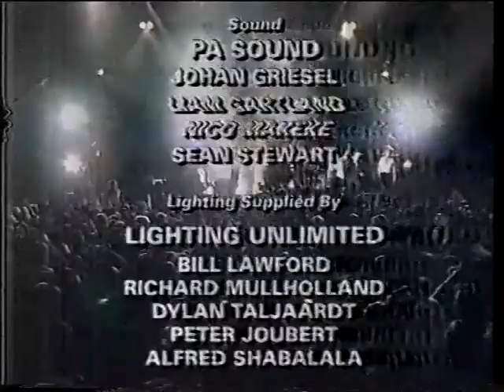Simple Minds Johannesburg South Africa 30.9.1995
Good News From The Next World Tour

She's A River (0:00)
Up On The Catwalk (05:52)
See The Lights (10:40)
The American (15:43)
Big Sleep (20:46)
Great Leap Forward (24:54)
Someone Somewhere In Summertime (30:41)
Hypnotised (36:02)
Love Song (42:58)
Let There Be Love (49:07)
Belfast Child (55:42)
Roadhouse Blues (1:04:30)
Waterfront (1:08:31)
Alive And Kicking (1:12:37)
Don't You (Forget About Me) (1:18:40)
Sanctify Yourself (1:26:11)